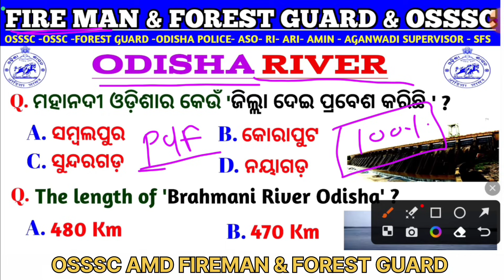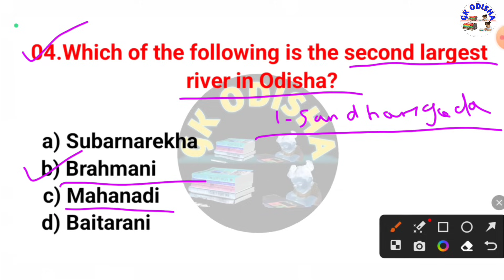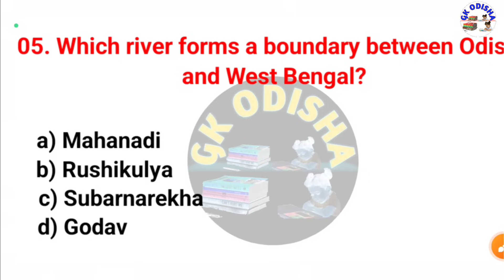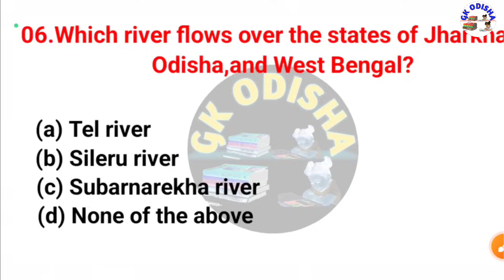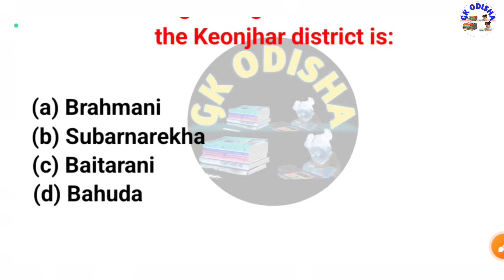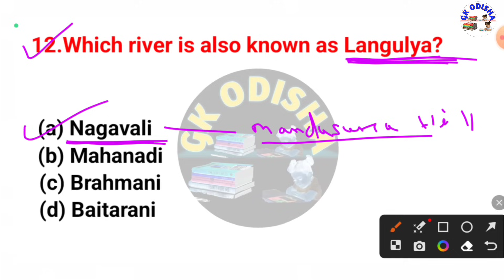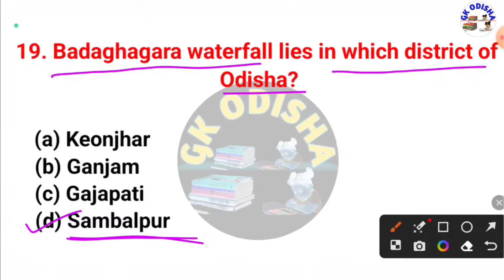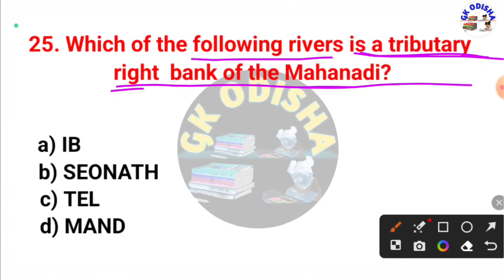Fireman & Forest Guard Geography Gk | Odisha Geography Gk | Osssc Geography Gk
(Your Queries ) :-

odisha forest guard computer questions,
odisha forest guard math class,
odisha forest guard online classes,
odisha forest guard gk class,
odisha forest guard duty video,
forest guard work in odisha,
forest guard uniform in odisha,
forest guard syllabus in odisha
fireman gk
forest guard gk
fireman question
gk odisha

susanta kabi
from - cuttack,odisha ( india )